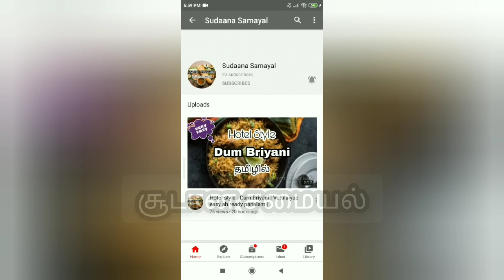Nandu Kulambu in Tamil | Crab curry with Coconut Milk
Inaiku video la nama suvaiyana NanduKulambu epadi seiyurathu nu thana paaka porom.

Romba easy ah veetulaiyae hotel style la tasty ah nandu kulambu seiyalam. Once itha prepare panni paarunga, ithoda taste attakasama irukum.